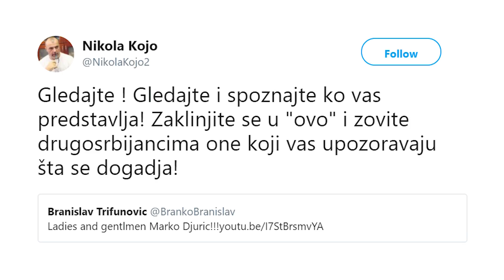Klovn koji izvrće ruglu muku srpskog naroda